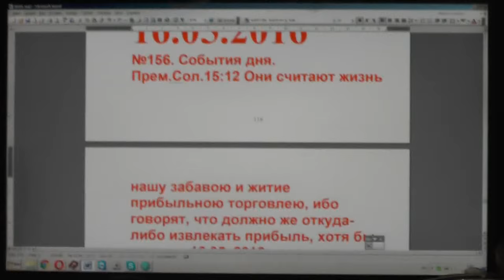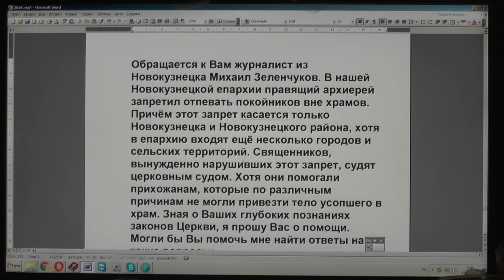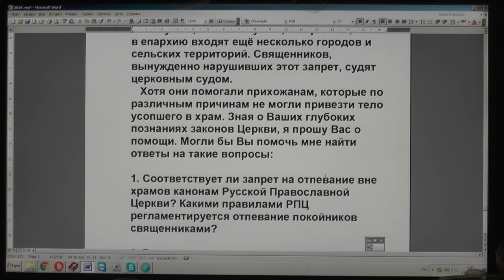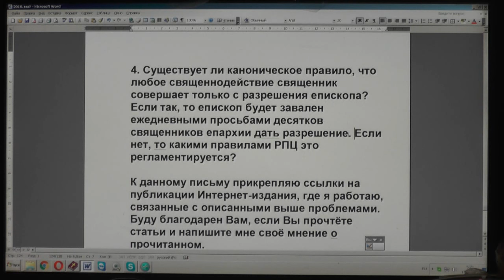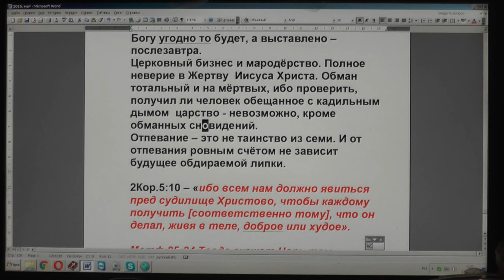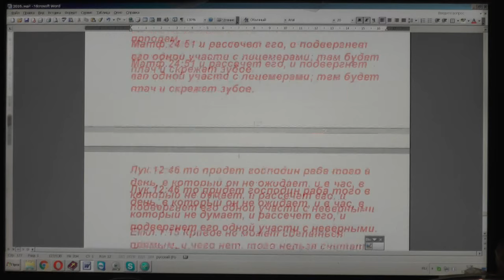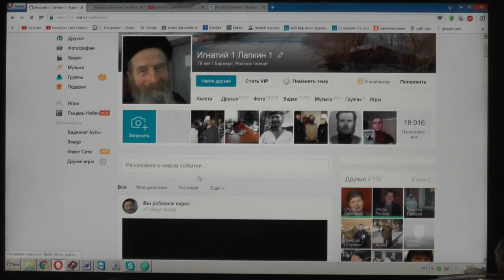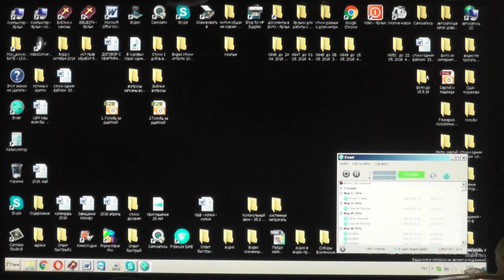№156. События дня. Прем.15:12 Извлекать прибыль, хотя бы и из зла. 16.05.2016